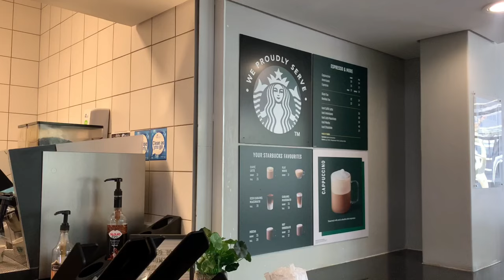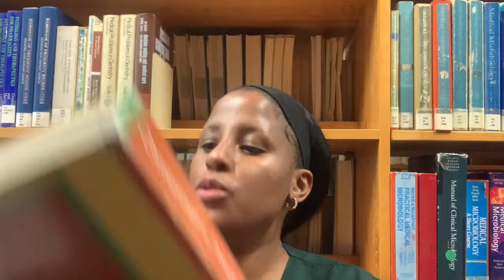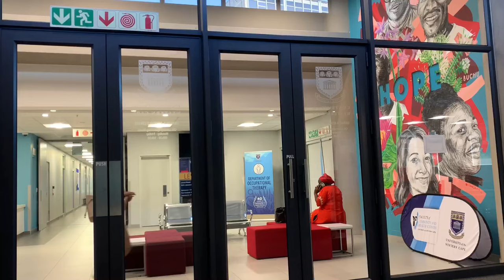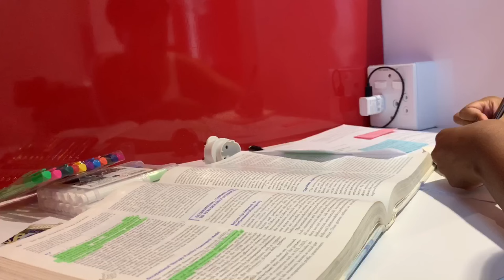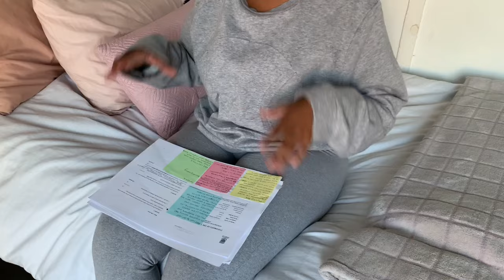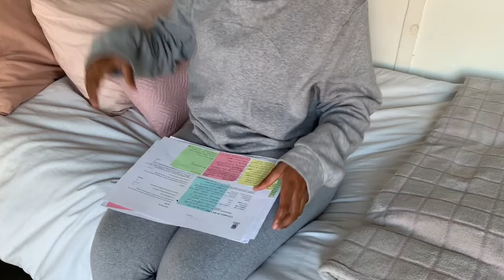VLOG : Life of a UNI STUDENT | Productive week | lots of Studying | PEDIATRIC OT Skills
🤍SUB GOAL:23000🤍

_____________________________________C R E A T O R  B I O___________________________

Hey my name is Baby Sunshine Legodi, studying my Second year in Bachelor of Science in Occupational Therapy at the University of the Western Cape. Part time High school Tutor and Mentor I am a firm believer and product of black excellence. My actions are guided by a vision to serve Africa and represent the continent at a global scale with my race and gender as my crown. I see myself as a powerful force. A force that cannot be replicated or destroyed. A force armed with prosperity, a mission and vision of my direction. And of course the complexity of my beauty  .I come with the heart and mind to change the narrative of how Africa is perceived and how we perceive ourselves in such a way that we own and are proud of our roots. I have started a YouTube channel that tries to provide entertainment as well as a look into my life as a student in order to inspire a young person out there and let them know that the sky is not the limit. My brand is still young and i have many plans for the future and I'm aiming at growing my brand so that i can influence and touch the minds of many young people.my role is to influence and inspire the youth.

Location: South Africa Johannesburg(home).
Cape Town (studying)
Content type: student lifestyle
How frequently you post: once a week

a day in the life of an occupational therapy student| STUDENT LIFE |HEALTH SCIENCE  STUDENT| STUDENT /University of Western Cape